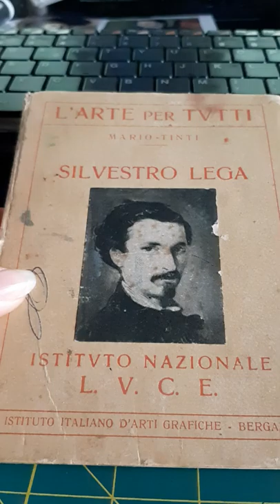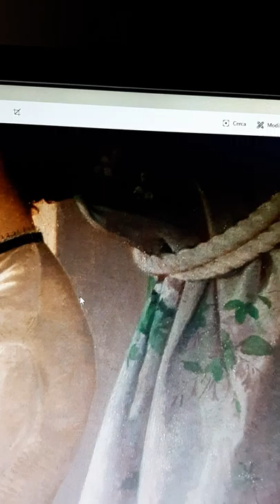Il canto dello stornello (1867) di Silvestro lega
Il canto dello stornello 1867 del pittore italiano Silvestro Lega. Analisi di alcuni aspetti dell'opera